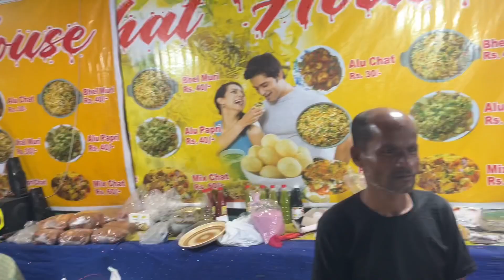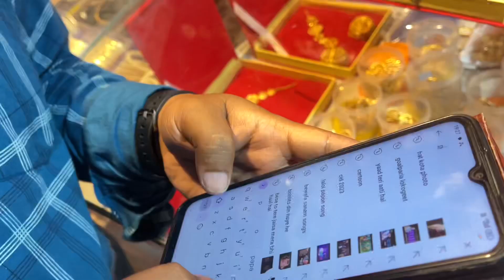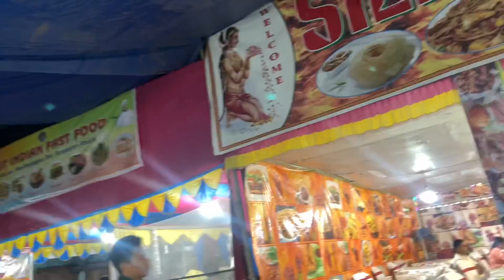Sona Mala Mwnbai Kajolgau Mela Naifwina 🙏🥳😱|| Dinwisw Nubai Ang 🥺|| Vlog